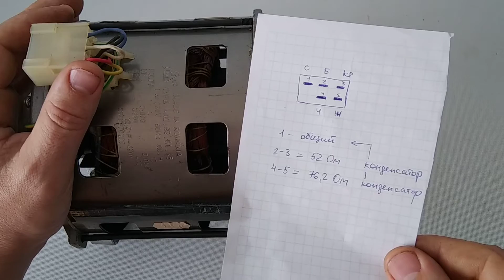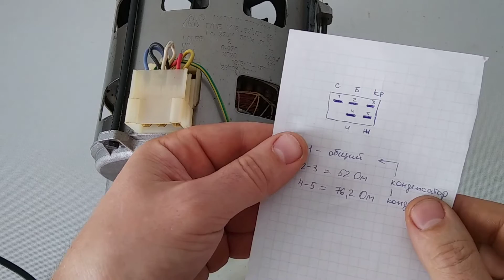Как подключить мотор от стиральной машины. (Две скорости)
Если вы имеете двигатель от стиральной машины, то его можно использовать для какой-нибудь самоделки. К примеру, можно сделать точильный станок или другое устройство.    Очень часто возникает вопрос: как его подключить от сети 220В? Асинхронные двигатели подключаются через пусковой конденсатор. В этом видео я покажу как правильно подключить мотор, который имеет две скорости.

Двигатель от стиральной машины Rainford, Indesit
Made in Romania
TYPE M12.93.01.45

- Если вас интересуют запчасти к стиральным машинкам и другой технике, вы можете воспользоваться интернет магазином Мастер Плюс В этом магазине широкий ассортимент запчастей. Для вас приятный бонус :)